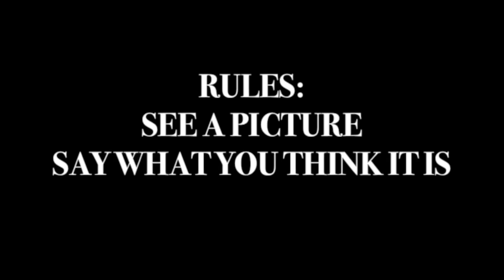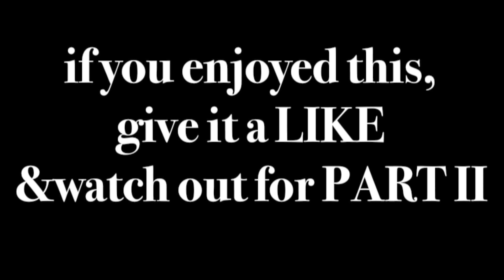American VS British English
Still getting used to the Queen’s English…

There are so many other differences between British vs American English & other variations of English around the world!

Or if you noticed his Brit accent. After 6 months, I don't hear it anymore : O

Watch Out for Part II

Baadaye xx